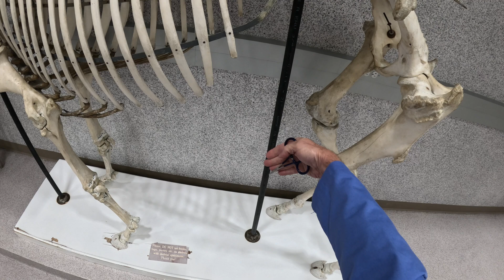Equine Pelvic Limb Skeleton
In this video we examine the pelvic limb skeleton of the horse, using both an articulated skeleton and isolated bones, beginning at the pelvis. Because of the similarities of the metatarsus and digit to the thoracic limb metacarpus and digit, the time is not spent on the details of these.